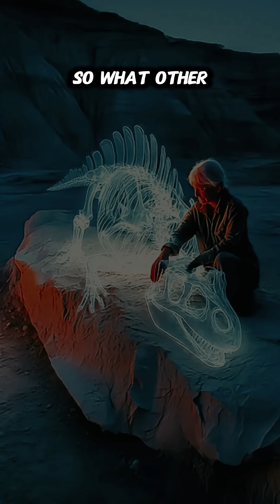Why Everything You Know About T Rex Is Wrong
What if one of the most famous dinosaurs was a lie? For forty years, a fossil cold case has challenged everything we thought we knew about the king.

This is the full story of Nanotyrannus. We dive into the paleontological debate: was this mysterious predator just a juvenile T. rex, or a separate, sleek hunter that lived alongside it? We break down the evidence, from the tooth count and bone structure to the incredible "Dueling Dinosaurs" fossil, revealing how growth rings in the bones provided the final, shocking answer.

00:00 The Dinosaur King
01:15 The Mysterious Fossil
02:40 The Juvenile T. Rex Theory
04:50 The Clues That Didn't Fit
06:30 The Dueling Dinosaurs Discovery
08:15 The Growth Ring Revelation
10:00 A World With Two Predators
11:25 What Else Is Hiding in Museums?

Ready for another? Watch "How the Spinosaurus Discovery Rewrote Paleontology" next.

Nanotyrannus, T. rex, Tyrannosaurus rex, dinosaur discovery, paleontology, fossil evidence, juvenile T. rex, Nanotyrannus vs T. rex, dinosaur documentary, dueling dinosaurs, triceratops, new dinosaur species, cretaceous period, prehistoric

PBS Eons
TREY the Explainer
Ben G Thomas
NORTH 02
Vividen: Paleontology Evolved
EDGE Science
Moth Light Media
Henry the PaleoGuy
Raptor Chatter
Royal Tyrrell Museum of Palaeontology
SciShow Kids
ExtinctZoo
Joannasaurus
DINO-MITE!
Your Dinosaurs Are Wrong
Dino Ranch
Nat Geo Kids
DangerVille